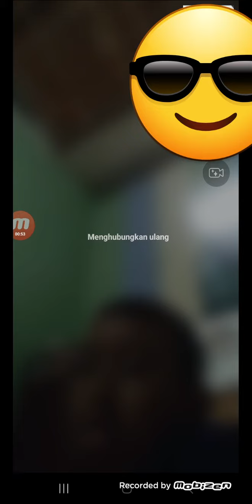ZIDNI MAU BERANGKAT TPQ BISMILLAH ALHAMDULILLAH